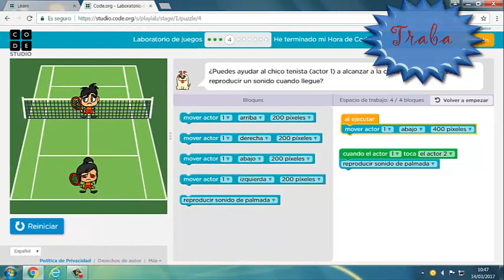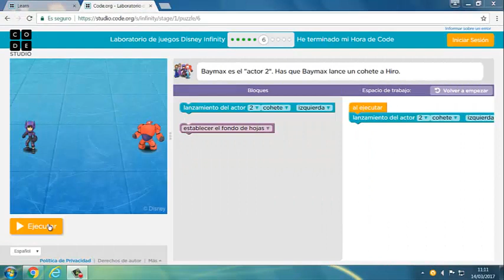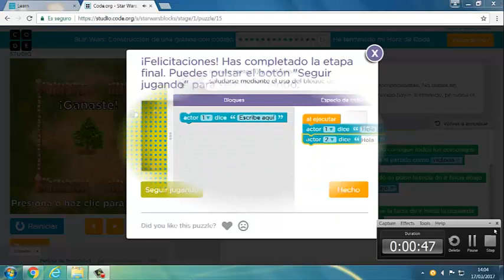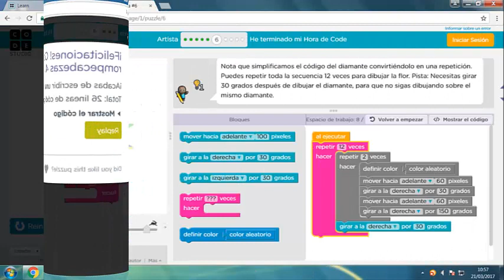Adriana y Gloria Hora Code3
IES MERUELO TIC 1